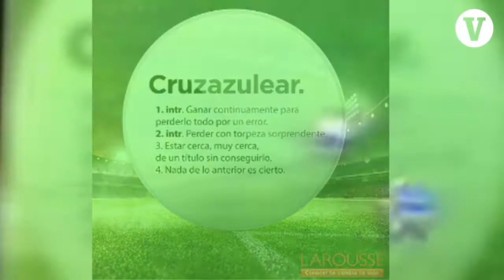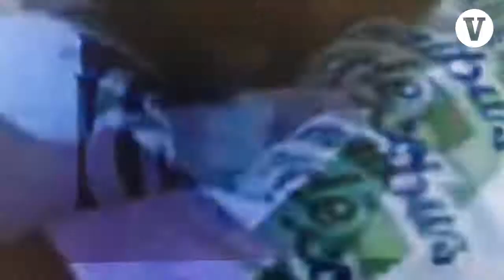Las "cruzazuleadas" más dolorosas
El equipo del Cruz Azul ha sido duramente criticado por estar muy cerca de conseguir importantes logros, sin alcanzarlo por situaciones de último minuto. Aquí un recuento.